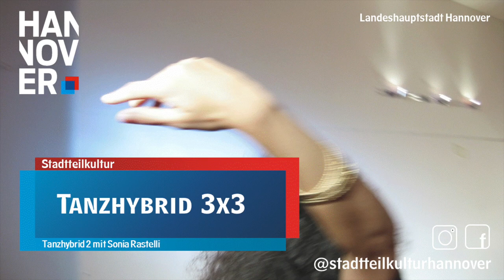In between. Bewegte Zeiten - ausdruck - TANZ - improvisation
ausdruck - TANZ - improvisation
In meinen Tanz.Workshops findest Du - bald auch wieder in echt - ganz einfach und kreativ Deinen eigenen Tanz. Aber bis dahin hast Du ja vielleicht Lust beim Video mitzutanzen.

Alles, was Dich bewegt. ist auch Tanzbar.
Das Video ist gefördert vom Kulturbereich der Stadt Hannover.
Vielen Dank an Boubker Moussalli für die Videoaufnahme.
I have been teaching creative dance and theatre since 1987. For this I use themes and images that stimulate the imagination. Altogether, dance can be used to tell life’s stories.
Behind all of this is a comprehensive dance teaching theory, which enables me to help people, using focussed guidance, to discover their own dance and express themselves artistically.
You can easily be creative whilst having fun. You can feel light and agile and enjoy the sensation this stimulates - without the stress involved in repetitive training or formalised routines - no matter how old you are.